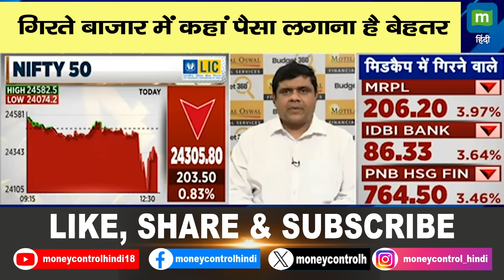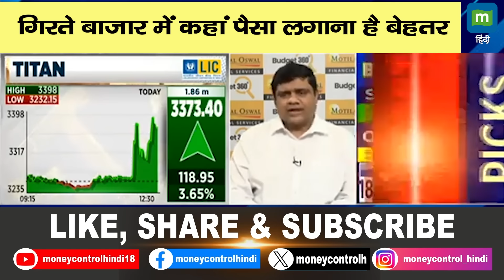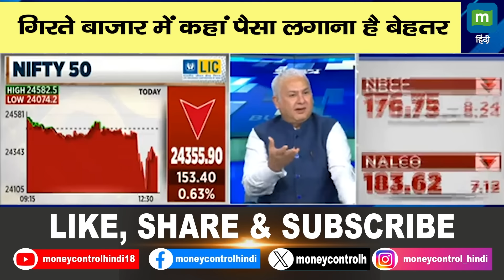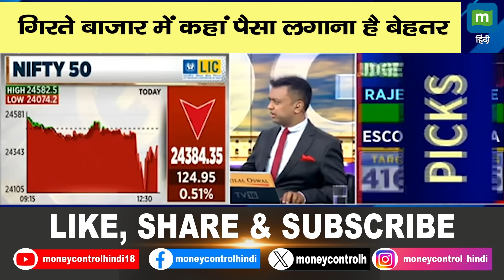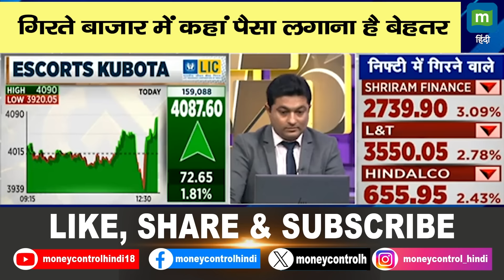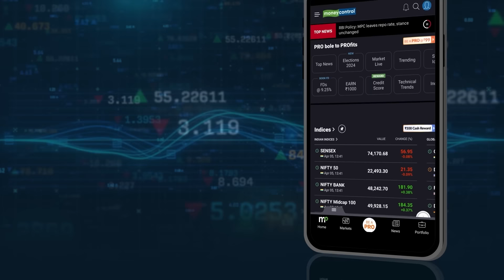गिरते बाजार में कहां पैसा लगाना है बेहतर | Budget 2024 | Stock Market Crash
वित्त वर्ष 2024-25 के लिये बजट पेश होने के बाद शेयर बाजार में गिरावट देखने को मिली है. ऐसे में गिरते बाजार में भी कौनसे ऐसे शेयर हैं जहां पैसे लगाने की सलाह है. जानने के लिये देखें ये वीडियो.